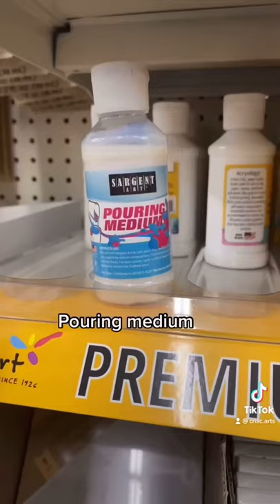Art supplies shopping guide: Dollar Tree Edition